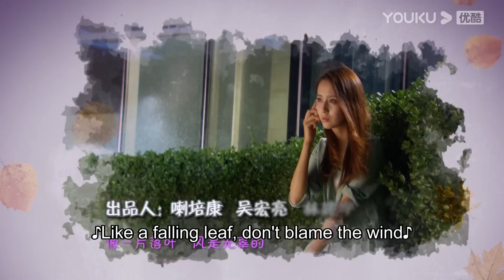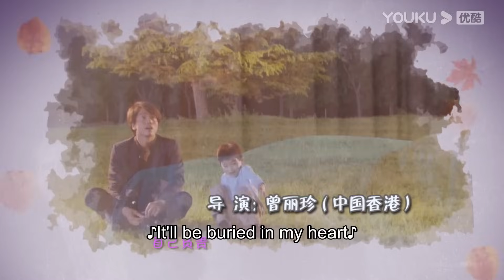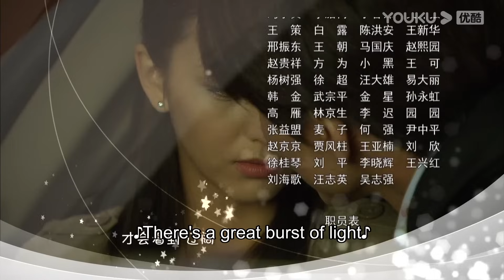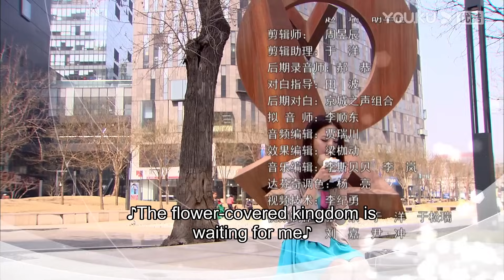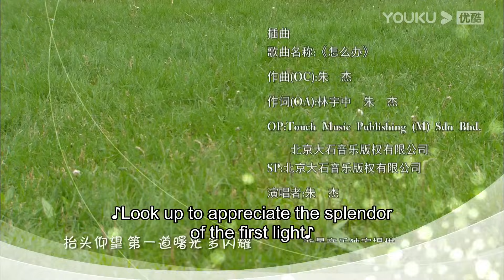[Loving, Never Forgetting] EP23 | Accidently Having a Kid with Rich CEO | Jerry Yan/Tong Liya |YOUKU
★34 Episodes